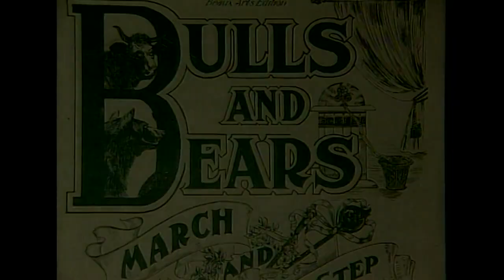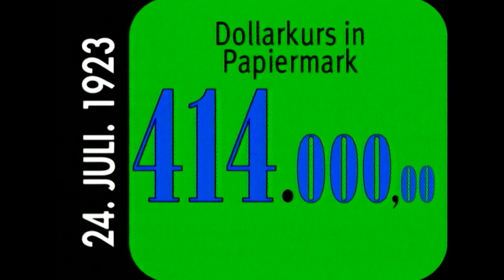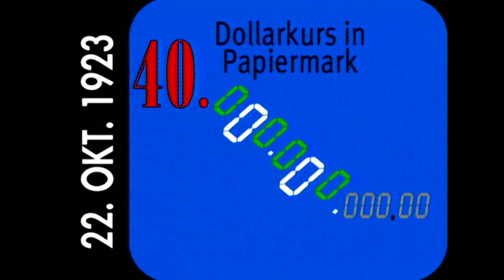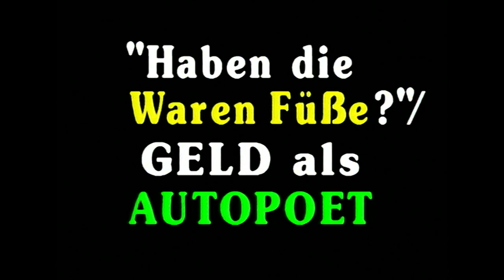Was für einen Roman erzählt die Börse - Dr. Joseph Vogl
10 VOR 11 VOM 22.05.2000

Dr. Joseph Vogl über die Poesie, die Reichtum schafft: Was ist Poesie?